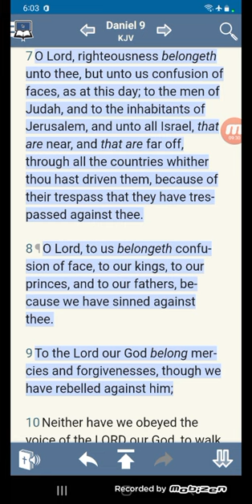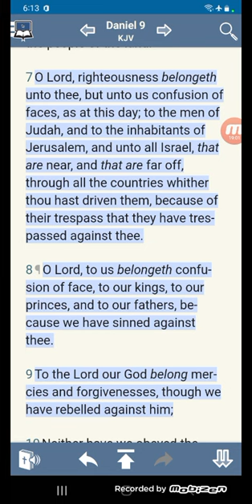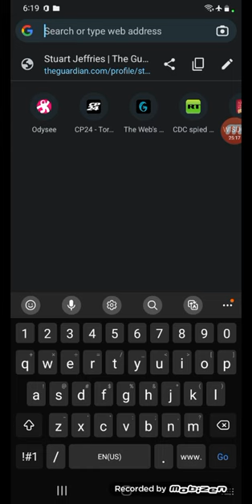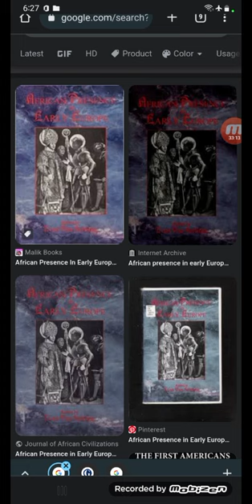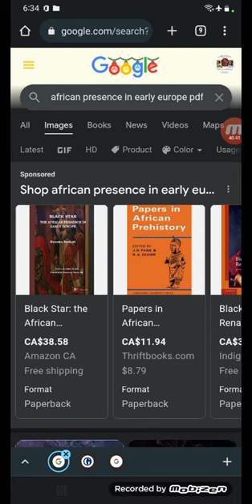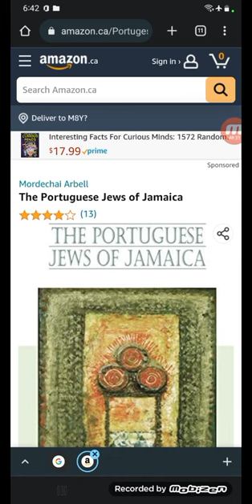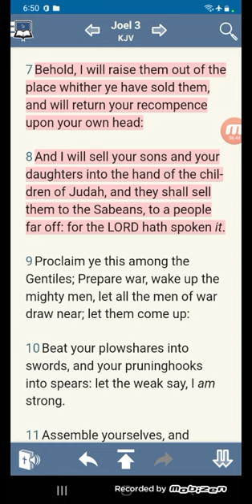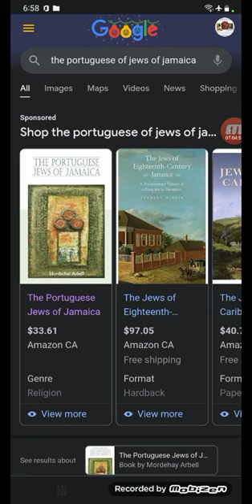Brief Testimony, House of Hanover, Portuguese-Spanish (SEPHARDIC JEWS)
(Charles V Holy Roman Empire)